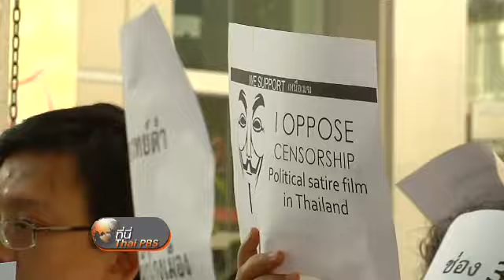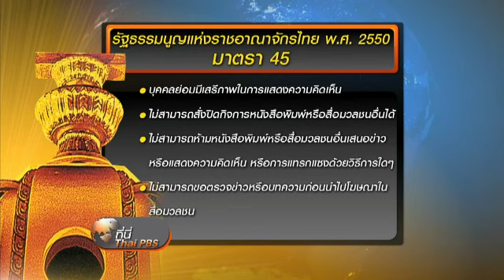สัมมนาเหนือเมฆ เสรีภาพสื่อ